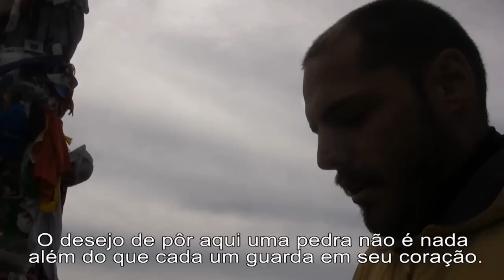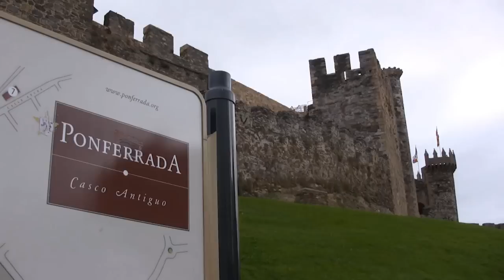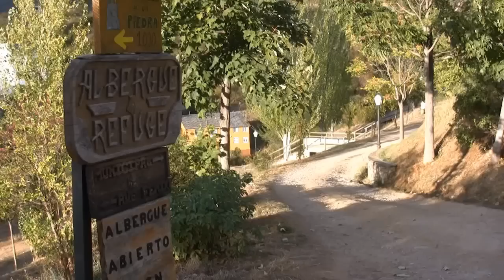CAMINHO DE SANTIAGO DE COMPOSTELA - 3/4